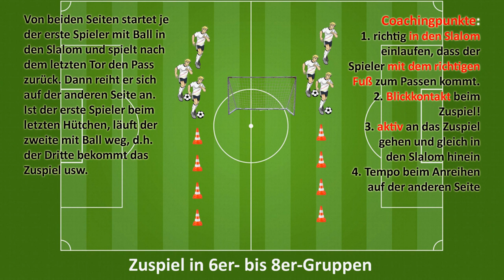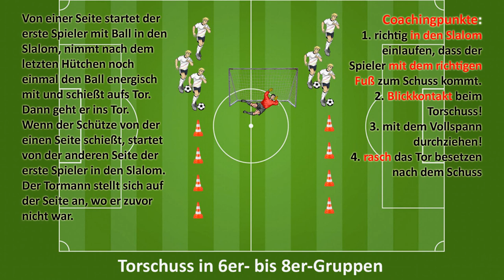Zwei Trainingsübungen im selben Aufbau...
... vorgezeigt von der FC Klosterneuburg Unter 10 am 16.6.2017